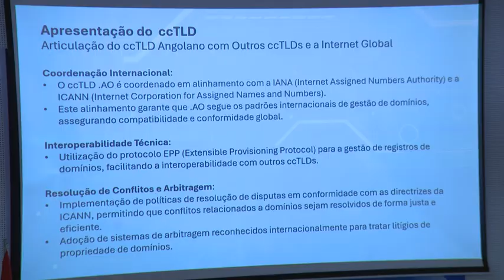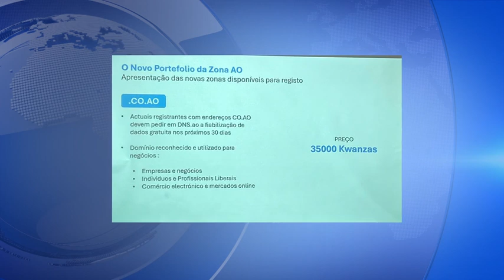Apresentação do ccTLD . Domínio.ao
Angola resgatou a sua soberania digital com o lançamento do Domínio. Ao